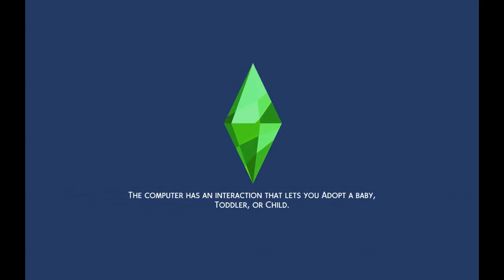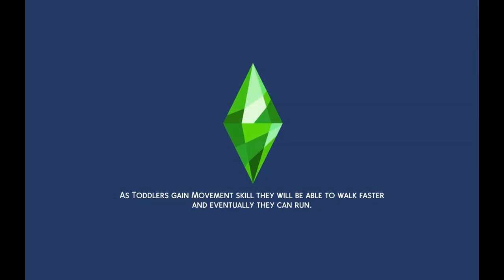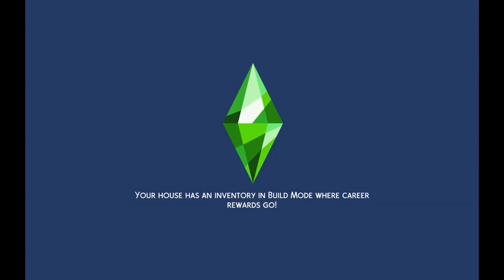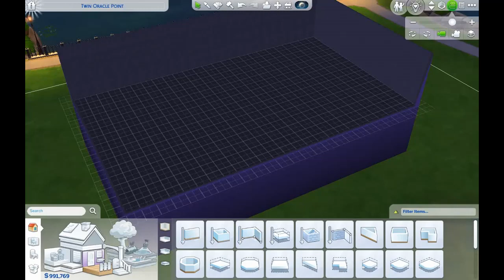Making money ep 345